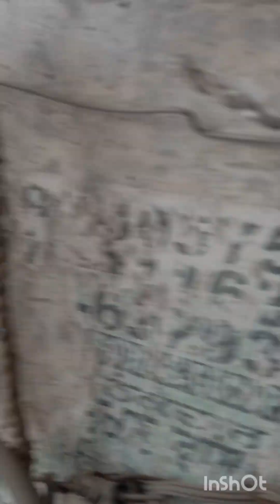Rhythm Musical House Muktsar 9464111436 9888111900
All kinds of musical instruments National international delivery Services available
Proffesional Tabla Pair Super Quality Harmoniam dhol dholak tumbi dafli fiber case bag all instruments accessories